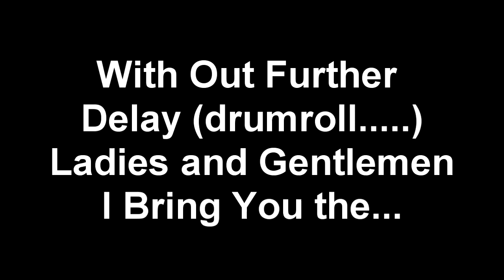Welcome to the Underground Jiu-Jitsu Lab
From the producer of the , now you have available the an online academy devoted to teaching World Class Brazilian Jiu-Jitsu to the public. Enjoy and have no fear the BJJEngineer is here!